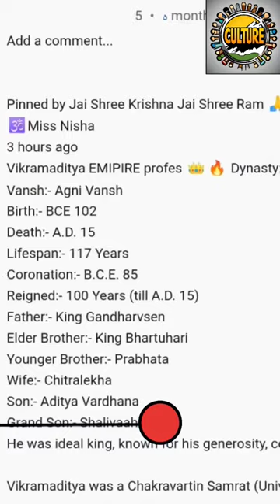Is Vikramaditya Empire Real?